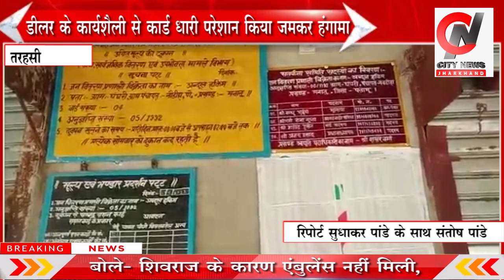डीलर के कार्यशैली से कार्ड धारी परेशान, किया जमकर हंगामा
'तरहसी से सुधाकर पांडे के साथ संतोष पांडे की रिपोर्ट